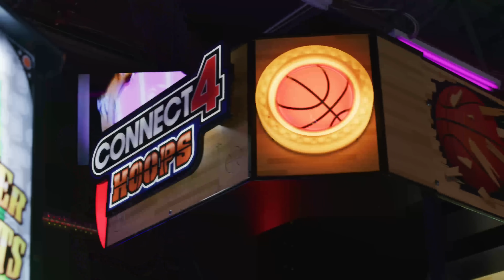Welcome to the world of Scary Strokes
Welcome to the world of Scary Strokes, Southern Maryland's EXTREME family fun experience! Our center provides entertainment at affordable prices for the entire family. Play a round of indoor miniature golf under our blacklights and immerse yourself in an experience unlike you've never played before. Our resident ghosts, ghouls, and various monsters will enjoy having you as their "guest" as you play the most unique 18 holes on our Scary Strokes course. Run (or walk) 360 degrees in Virtual Reality and compete in weekly and monthly esports contests in our Omni Arena. Shoot invading blood thirsty Zombies, engage in "Call of Duty" like combat as an ELITE FORCE solider, or loot and defeat the legendary Black Beard.  Or test your skill playing the most current state-of the-art video and redemption based arcade games, claim your prizes, and grab a quick bite to eat at the Graveyard Grill! We have a variety of fun entertainment options that are guaranteed to keep guests of all ages happy and smiling. Whether you’re looking for a great place to take the family, enjoy time with friends or looking for that special date night, Scary Strokes has you covered! Come visit us and see what the Scary Strokes Experience is all about.